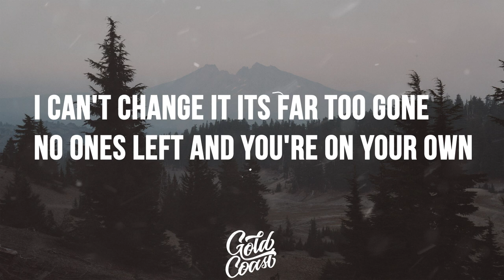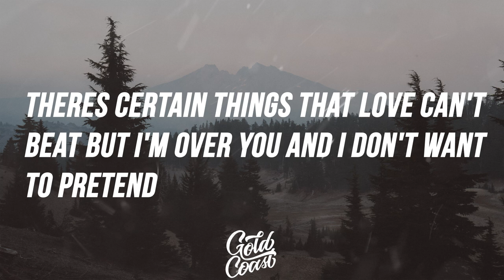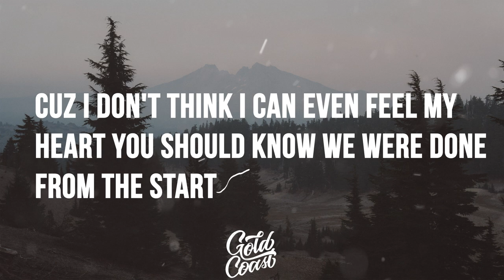Christian French x Triegy - Done From The Start (Lyrics / Lyric Video)